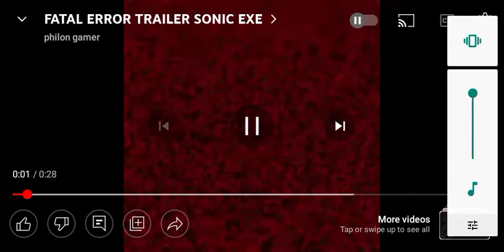"How do i delete this virus?" 🤓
A F A T A L O M G H A S O C C U R E D